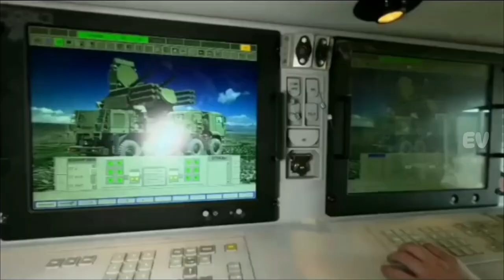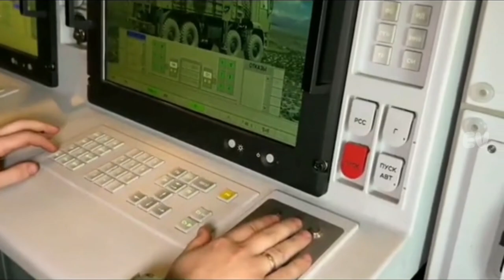Pantsir S 1 Sistem Pertahanan Udara Tercanggih Milik Rusia Bikin Lawan Skakmat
PantsirS1,AirDefense,MilitaryTechnology,ShortRangeDefense,PantsirCommunity,DefenseSystems,MilitaryInnovation,PantsirFans,RussianMilitaryTech,AntiAircraft